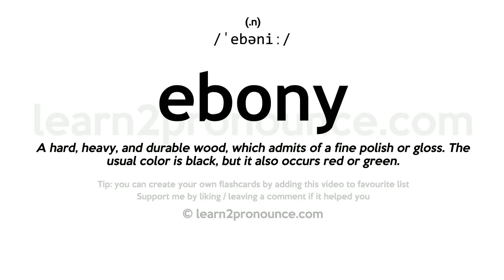Pronunciation of Ebony | Definition of Ebony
Ebony pronunciation | How to pronounce Ebony in English?
/`ebəniː/
Meaning of Ebony | What is Ebony?
(1) (n.) A hard, heavy, and durable wood, which admits of a fine polish or gloss. The usual color is black, but it also occurs red or green. (2) (a.) Made of ebony, or resembling ebony; black; as, an ebony countenance.
What is Ebony | Ebony meaning and definition?